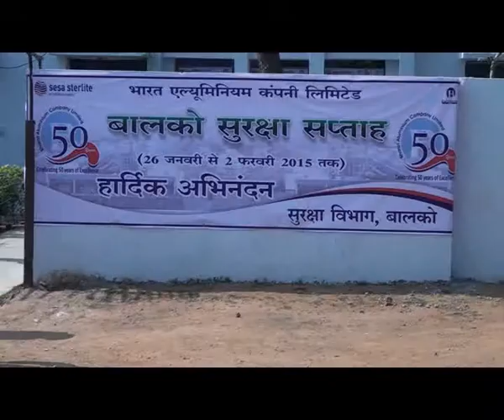Vedanta Balco News 571 Security Week January 2015